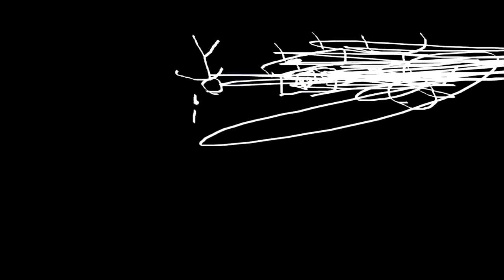THE EPICNESS OF Funny Destroy Tops + Funny Destroy Voice Tops + Funny Voices Tops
Funny Voice Tops + (Funny Destroy Tops + Funny Destroy Voices Tops (Swap)) (Swap)